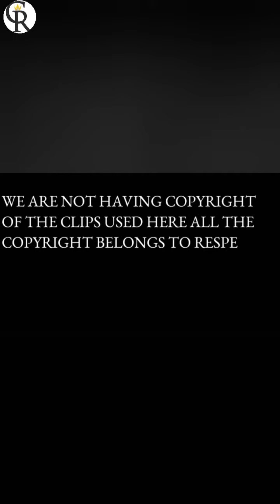bhojpuri Instagram reels video. Mahamukabla khesari lal yadav vs Pawan Singh shilpi Raj